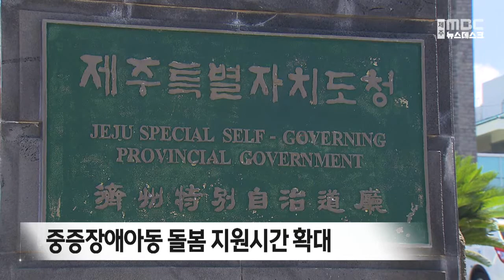뉴스데스크 제주│전체 다시보기│2022년 10월 2일